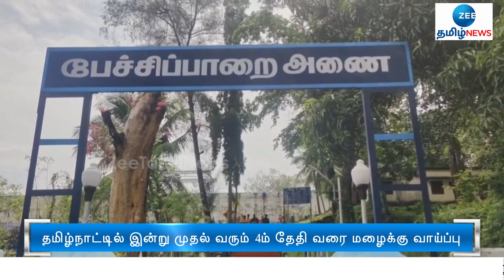Kerala | SouthWest Monsoon | கேரளாவில் இன்று தொடங்குகிறது தென்மேற்கு பருவமழை....!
தமிழ்நாட்டில் இன்று முதல் வரும் 4ம் தேதி வரை சில இடங்களில் மிதமான மழைக்கு வாய்ப்புள்ளதாக தெரிவிக்கப்பட்டுள்ளது.